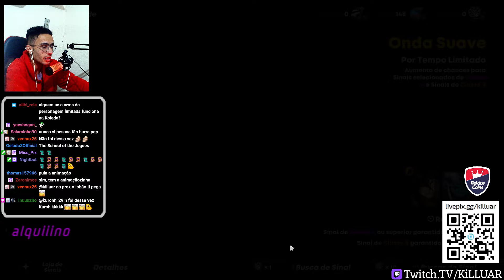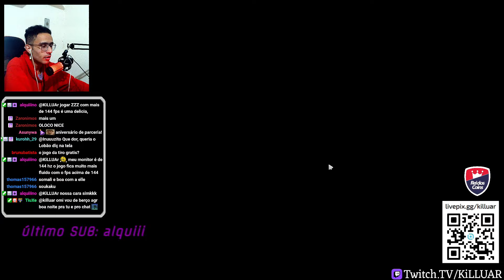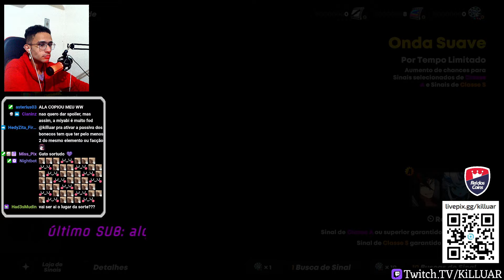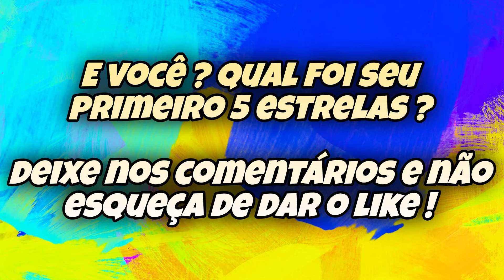FINALMENTE BRILHOU DOURADO NO BANNER E ADIVINHA OQUE VEIOKKKKKKKKKKK